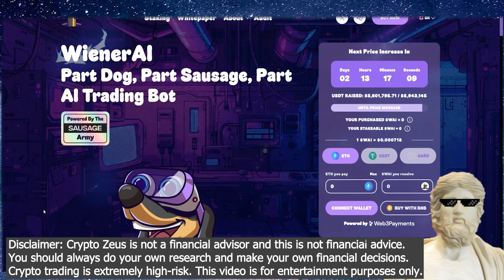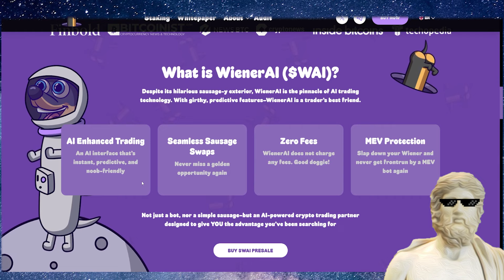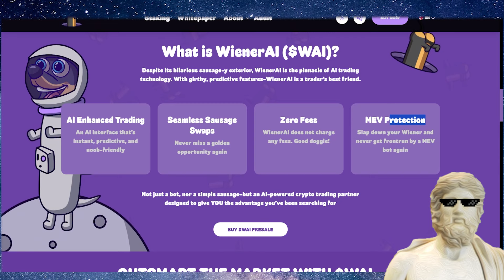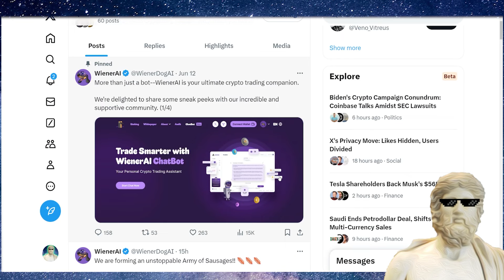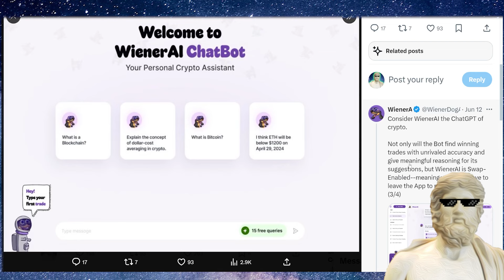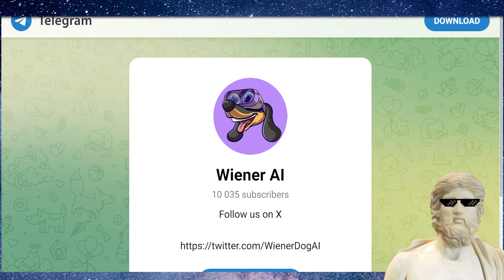NEW MEME COIN ?!🚀 $5,000,000 & RISING! ! 🔥 AI MEMECOIN !!! VERY EARLY NEW MEMECOIN! 🔥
🐳 FREE Telegram TA Trading Group / Signals /w CoinW + Up to $30,500 Bonus 🐳 Verify to enter here ✅

🌎 Groups 🌎
🔥 VIP DISCORD - Refer Zeus For Free MasterClasses 🔥